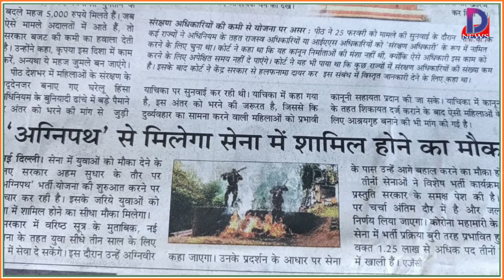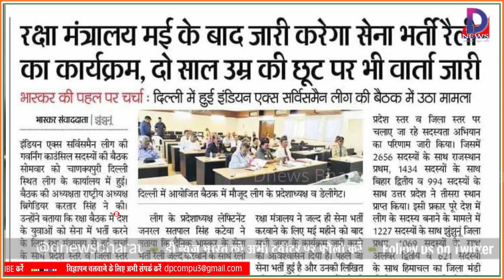TOD में कैसे होंगे भर्ती, क्या है सरकार का प्लान